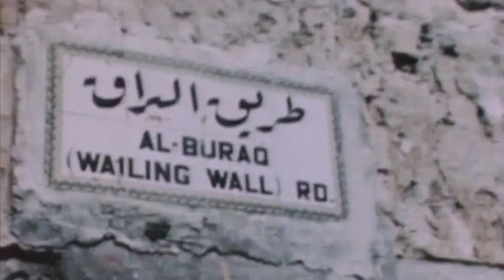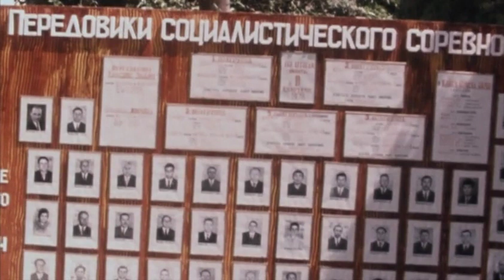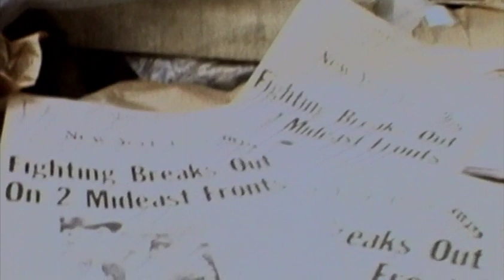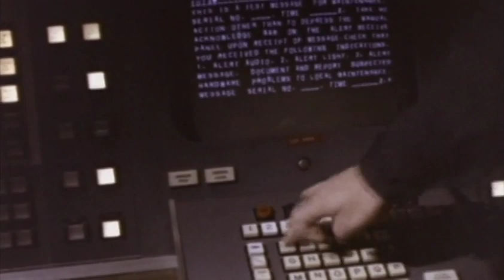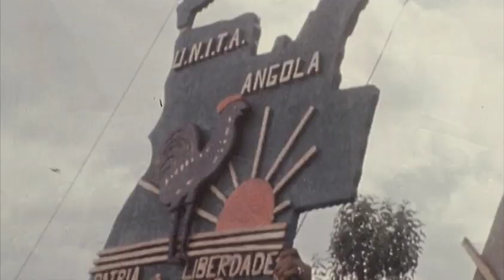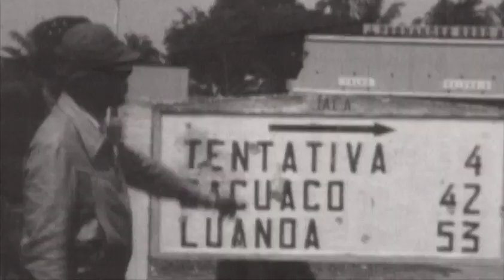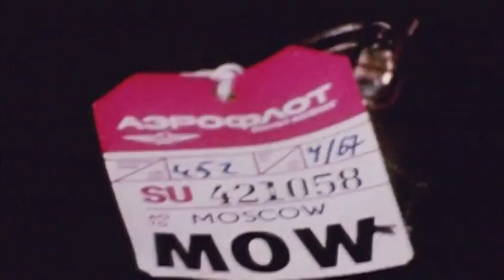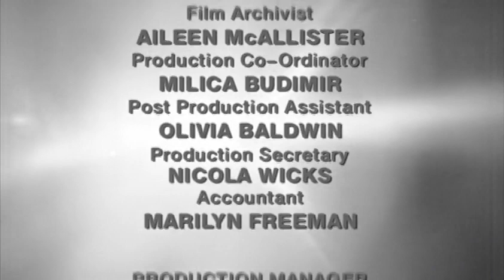Cold War Good Guys, Bad Guys 1967-1978 - Part 17/24